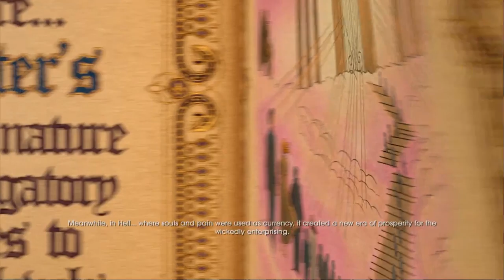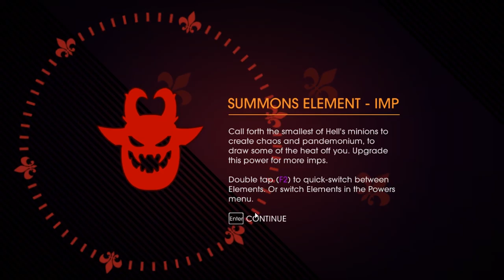Saints Row: Gat Out of Hell Ep. 2 - BLACKBEARD & WILL! (HD)